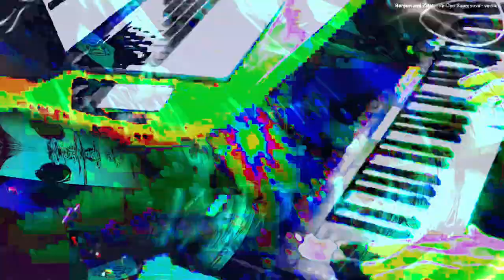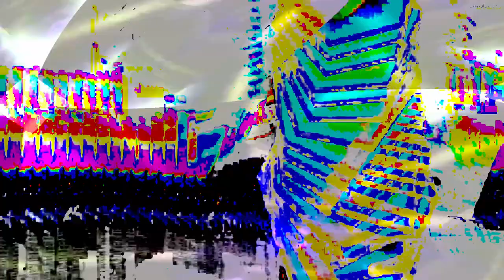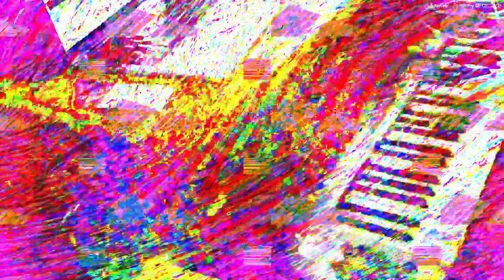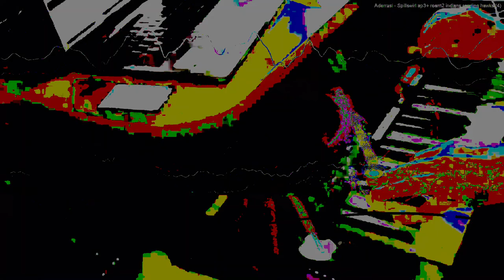[EPILEPSY WARNING] Movie 24 02 13 23h29m36s